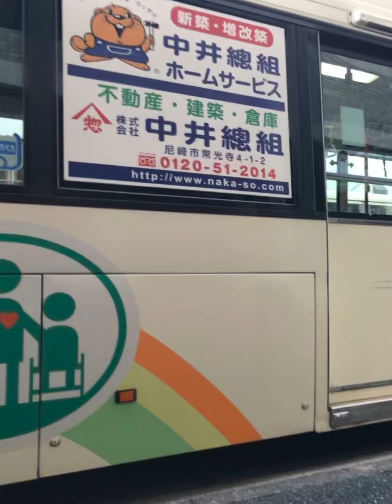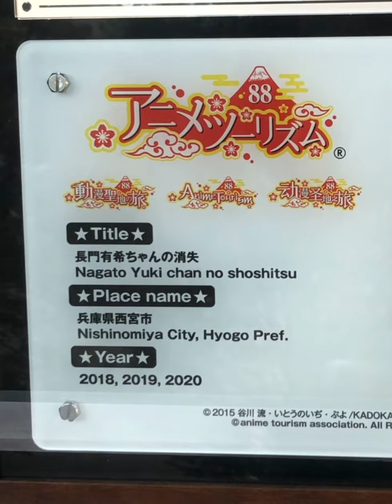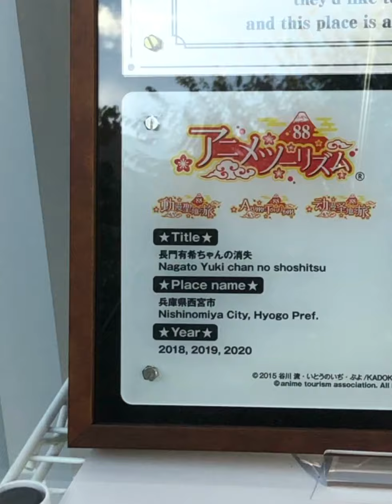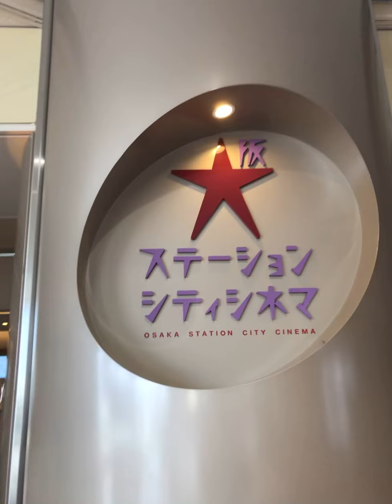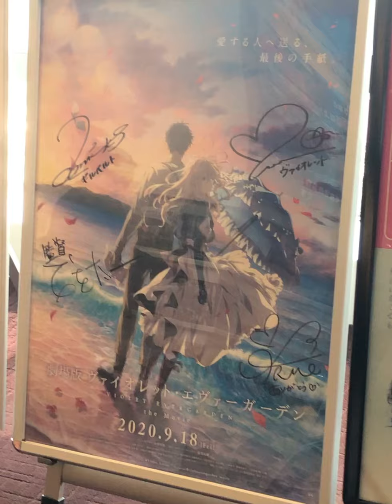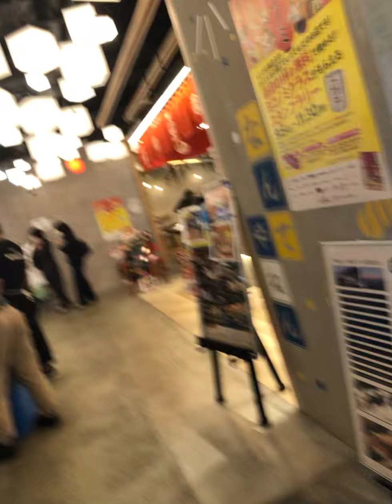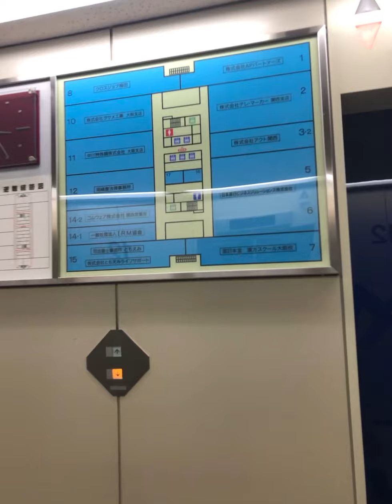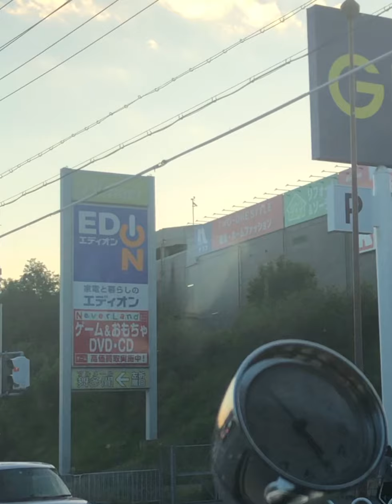2020年10月26日(月)尼崎市 平日朝ラッシュ 西宮市 大阪市 神戸市 劇場版ヴァイオレットエヴァーガーデン公開6週目（39日目）縦向き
【見どころ】
11:28

〔劇場版ヴァイオレット・エヴァーガーデン〕